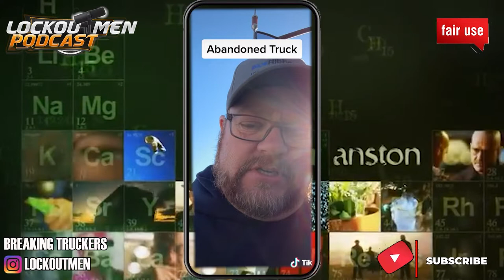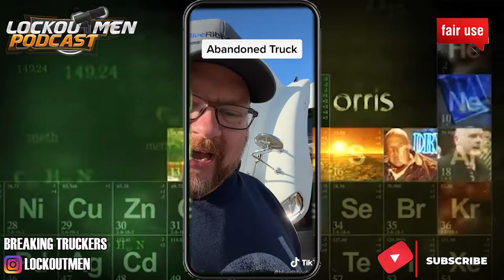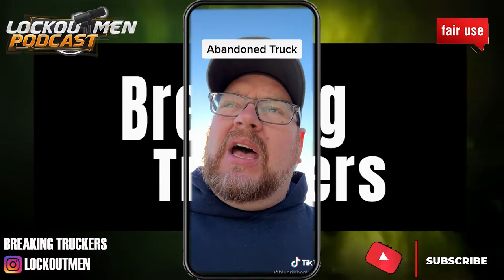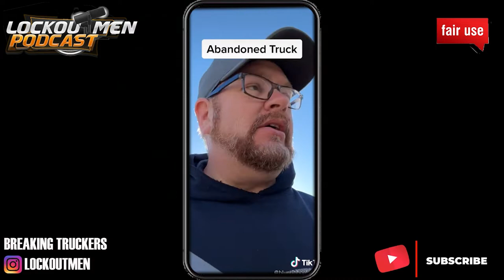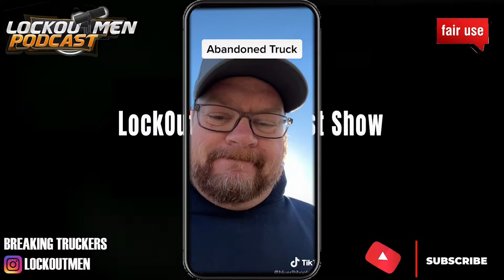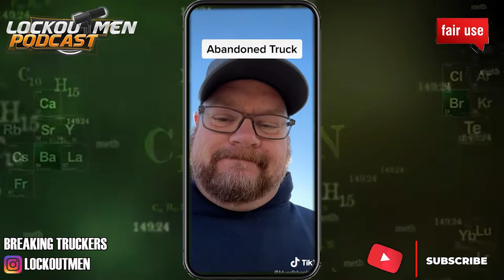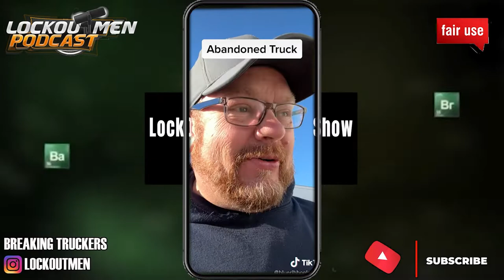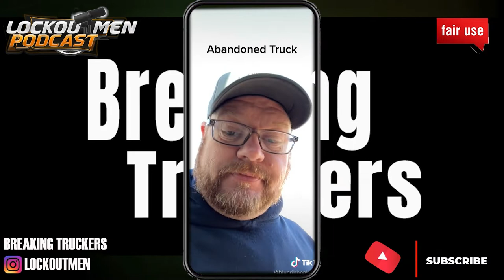Abandoned Truck | Breaking Truckers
In Today’s Episode of Lockoutmen Podcast Show: Abandoned Truck